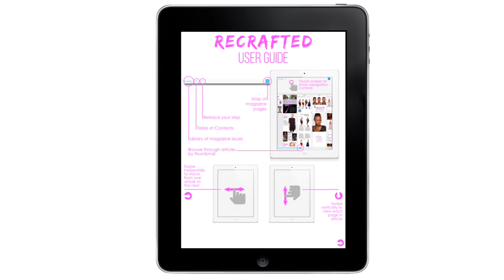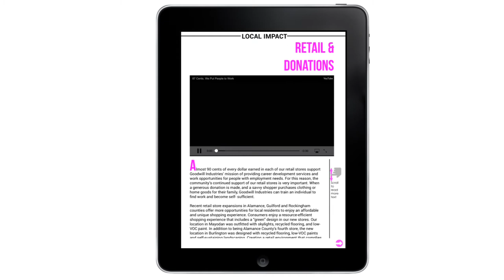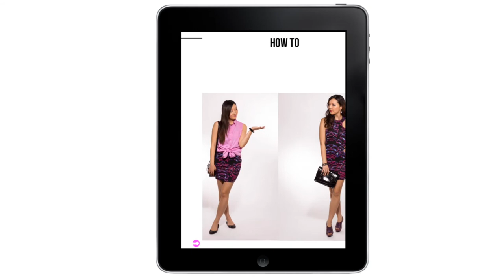Recrafted iPad Magazine Preview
Recrafted is an interactive iPad magazine that showcases Triad Goodwill's "Rock the Runway" fashion show. The magazine features over 40 pages of interactive content like videos, photo galleries, and games. Articles highlight local designers, thrift store tips, donation information for Goodwill, do-it-yourself tutorials and so much more. Recrafted is available for download in the Apple App Store.

This magazine was created by Ashley Gilmer as a capstone project for Elon University's Interactive Media master's program.